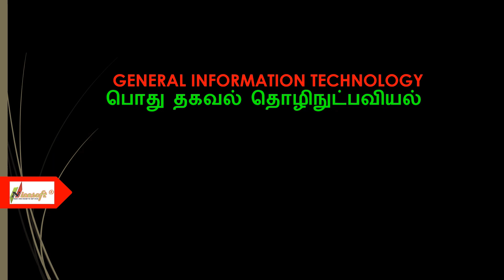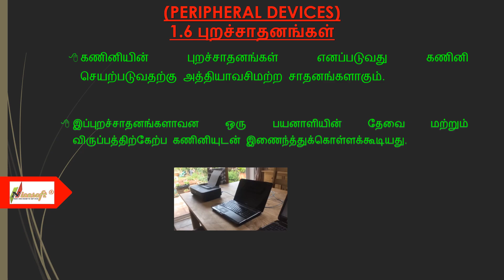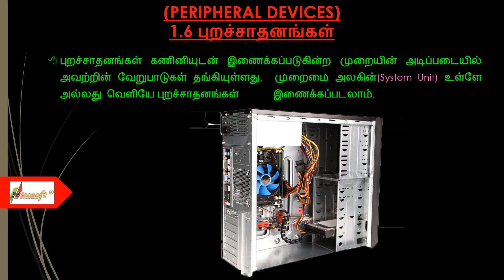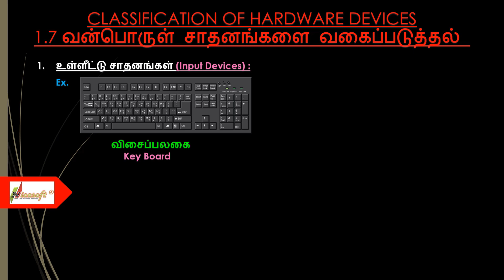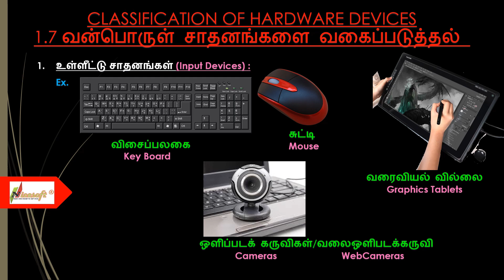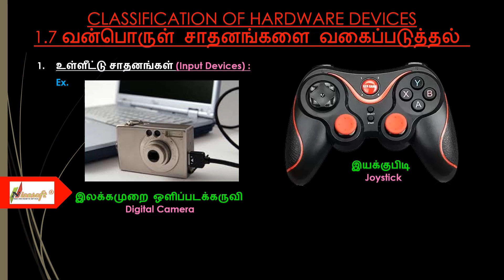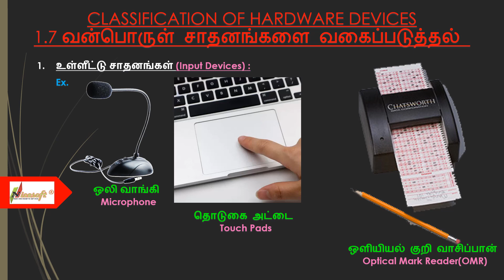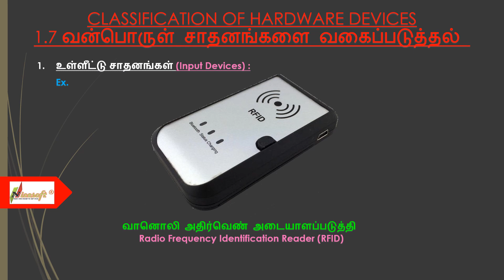(02)GiT Master Theory for G.C.E A/L in Tamil | புரச்சாதனங்கள்(Peripheral Devices) | Lesson-02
Are you worrying that you couldn't prepare for G.C.E. Advance Level General Information Technology Examination. No worries its for you students!!!
This video contain of study guidance in a nuanced and easy manner about General Information Technology (GIT) for G.C.E A/L Examination students. It will help those who doesn't know about even a little bit about Computer.

க.பொ.த உ/த பொதுத்தகவல் தொழிநுட்ப பரீட்சைக்கு உங்களை தயார்படுத்த முடியுமையினால் கவலைப்பட்டுக்கொண்டிருக்கிறீர்களா? கவலை வேண்டாம் இது உங்களுக்கானது மாணவர்களே!!!

இந்த வீடியோவானது க.பொ. த உ/த பொதுத் தகவல் தொழிநுட்பவியல் பரீட்ச்சைக்கு தோற்றவிருக்கின்ற மாணவர்களுக்கான  நுணுக்கம் மற்றும் இலகுவான முறையிலே  கற்பித்தல் வழிகாட்டலாகும். கணினி தொடர்பான போதியளவு அறிவு அறவே இல்லாத மாணவர்களுக்கு இக்கற்பித்தல் பெரிதும் உதாவியாக இருக்கும்.

Instructed By : U.L.M. Aazaath
Voice & Editing : U.L.M. Aazaath
Copy Rights : Nicesoft Institution, Sammanthurai.